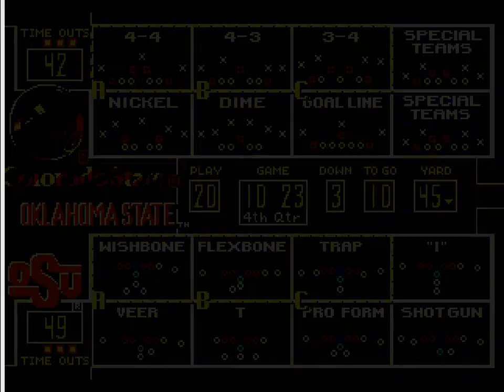College Football USA '97 (video 2,709) (Sega Megadrive / Genesis)